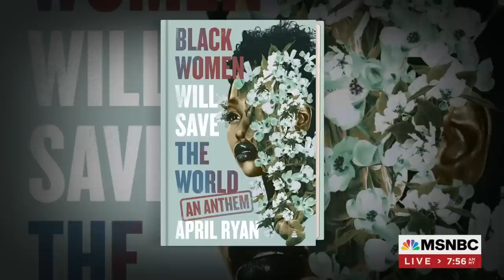April Ryan Celebrates Black Women's Resilience And Strength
Author and D.C. Bureau Chief for The Grio, April Ryan, joins Morning Joe to discuss her new book 'Black Women Will Save the World.'